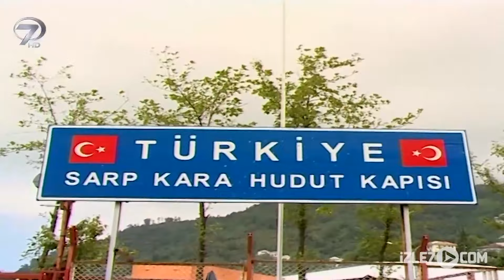Şoray Uzun Yolda 209. Bölüm | Bolu (Uzun Versiyon)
Şoray Uzun Yolda 209. Bölüm (Uzun Versiyon) | Bolu